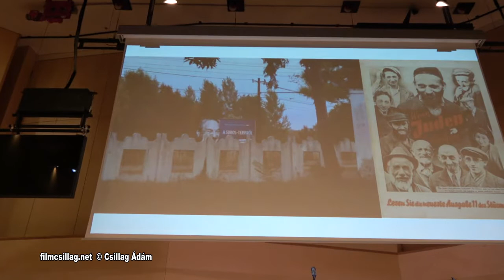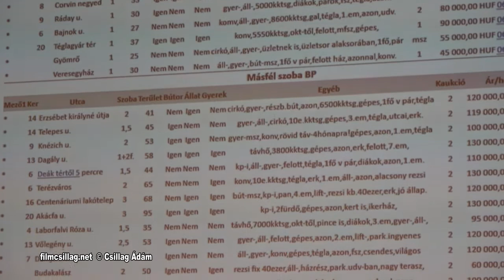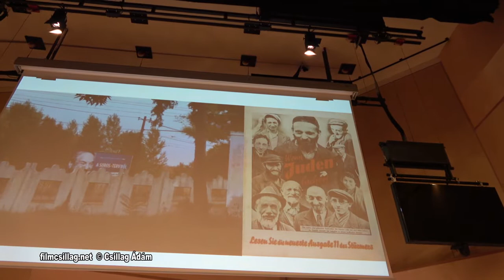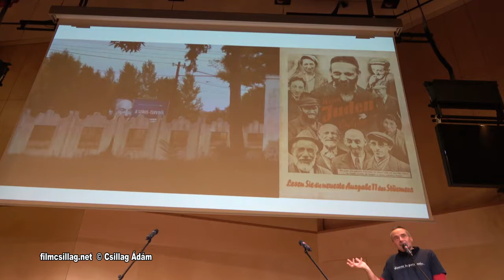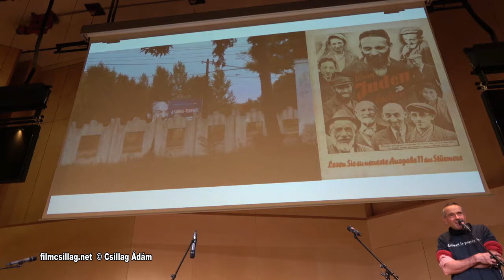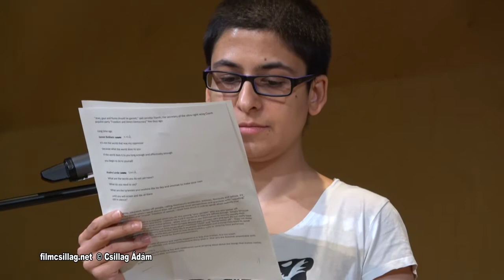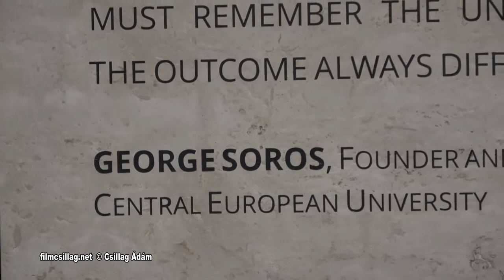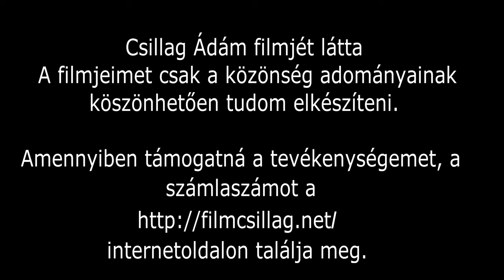Hate Speech Monologues Artistic Response to Prejudices 2017 nov 21 CEU